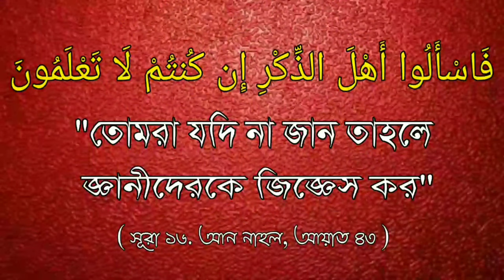বক্তা আর শ্রোতা কাকে বলেᴴᴰ┇by Muhmmed Sahinur Rahman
বক্তা আর শ্রোতা কাকে বলেᴴᴰ┇

What is the speaker and the audience?

Bakta ara srota kake bale

🎙মোঃ সাহিনুর রহমান

🎙Muhmmed Sahinur Rahman

👋 yeamul islam 👋